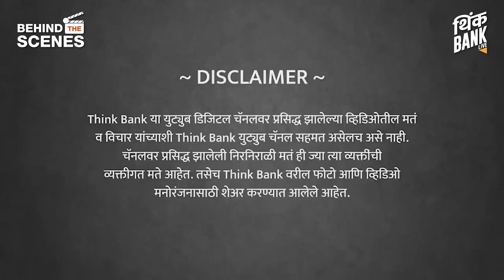राष्ट्रवादीतला 'पॉवर गेम' जिंकणार कोण? | Samrat Phadnis | Behind The Scenes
शरद पवार यांनी राष्ट्रवादी कॉंग्रेस पक्षाचा राजीनामा का दिला? त्यांचा निर्णय समजून घेण्यात पक्षातील नेते अपयशी ठरले का? राष्ट्रवादीतला सत्तासंघर्ष भविष्यात आणखी भीषण होत जाणार का? अजित पवार, सुप्रिया सुळे, जयंत पाटील, प्रफुल्ल पटेल यांच्यात अध्यक्ष पदाबाबत एकमत होईल का?

दै. सकाळचे संपादक, सम्राट फडणीस यांची मुलाखत...